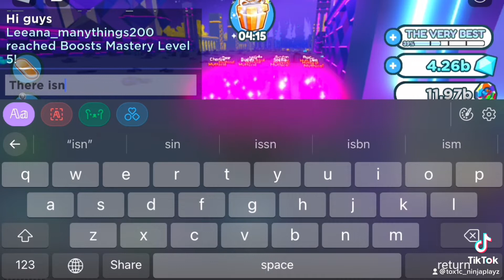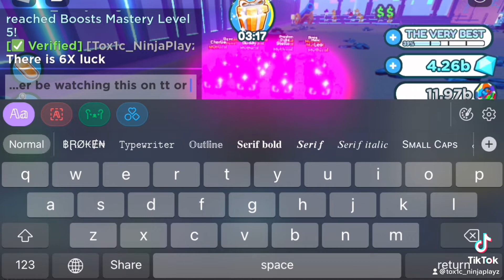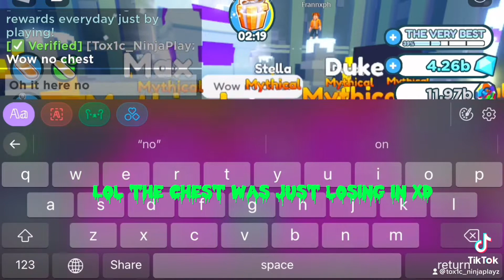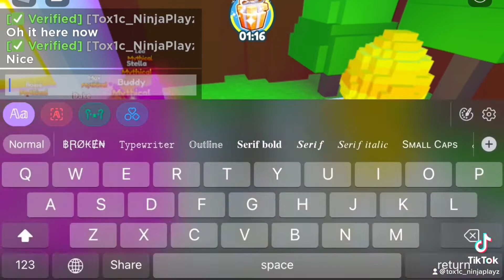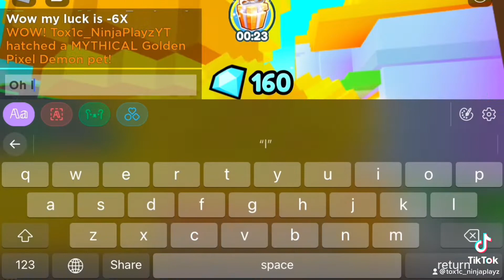Playing The New Pet Sim X Event